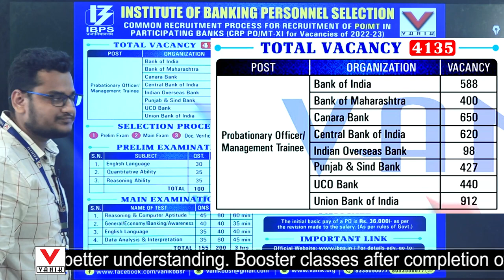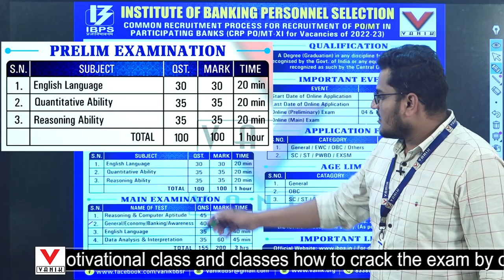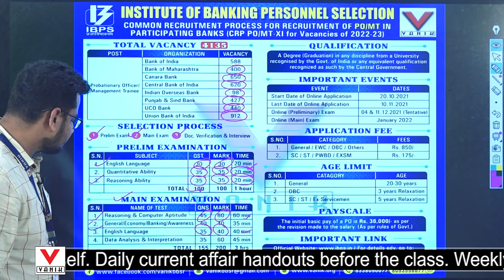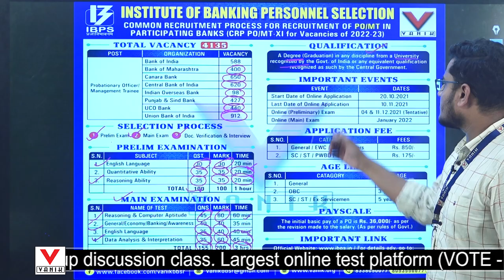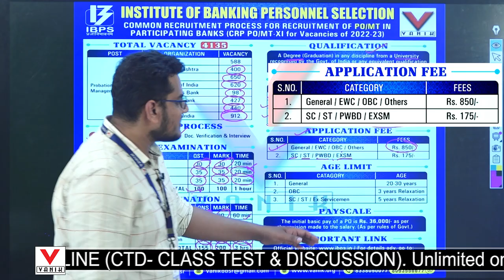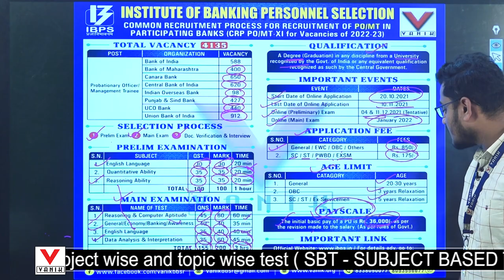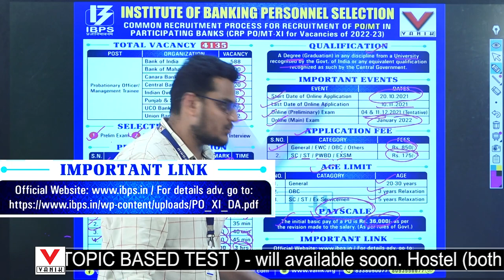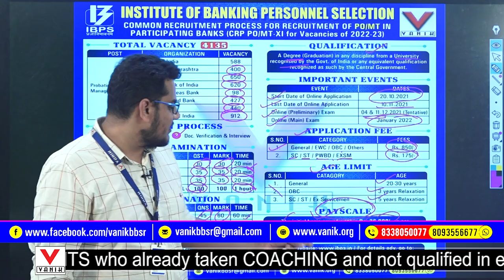IBPS PO NOTIFICATION -2021| IBPS RECRUITMENT | VACANCY SYLLABUS SALARY | FULL DETAIL INFORMATION